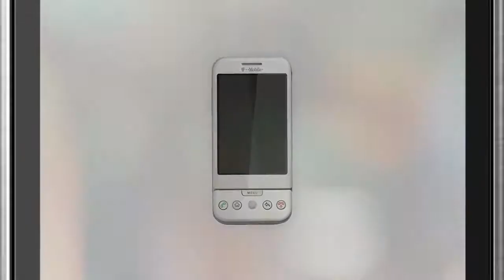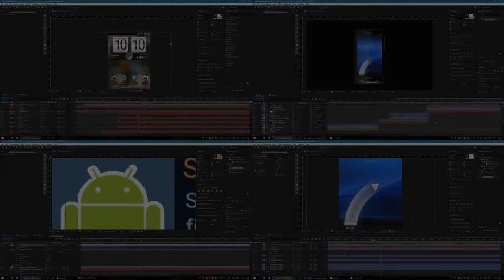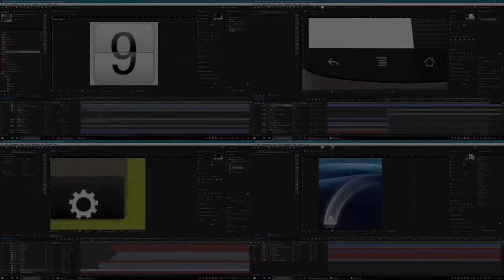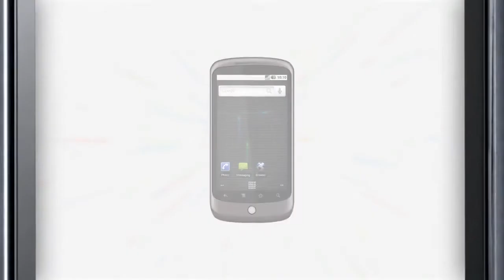Android’in 8 yıllık tarihine 2 dakikada şahit olun